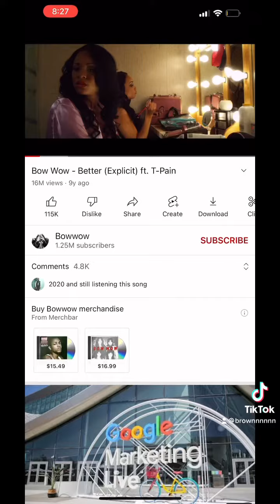BetterChallenge baby tpain